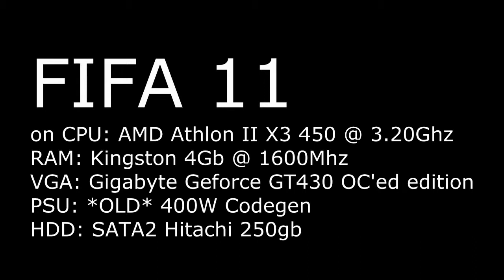FIFA 11 PC Gameplay on GEFORCE GT430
FPS with or without fraps: FIX 60 because of vsync. very playable!